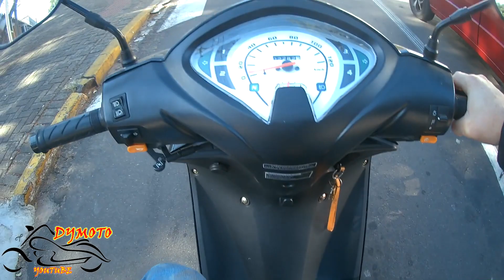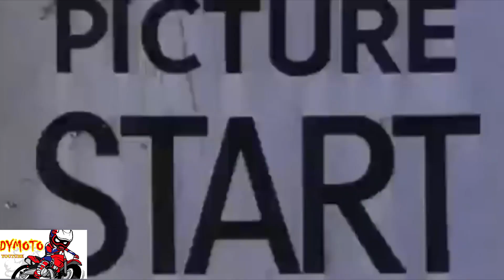PERIGO DE UM CRUZAMENTO EM paranavai dymoto shineray dia dia de um motoca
Salve galera tudo na santa paz de Deus. No vídeo de hoje mostro o perigo de um cruzamento no perímetro urbano.  Em um vídeo que falávamos da motoca e tal e do nada me deparo com o ocorrido. um grande abraço a todo e até a próxima.